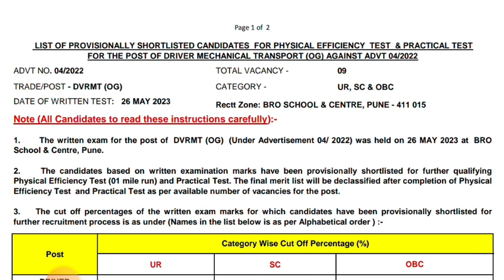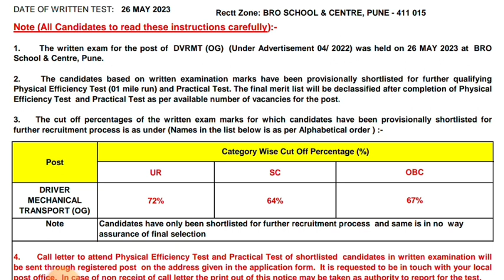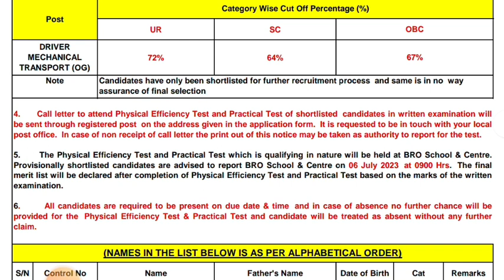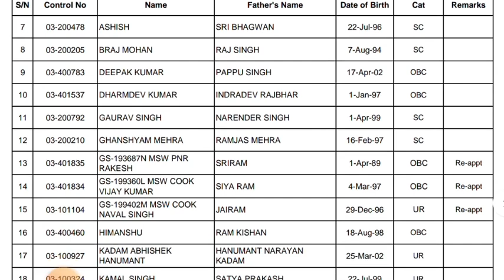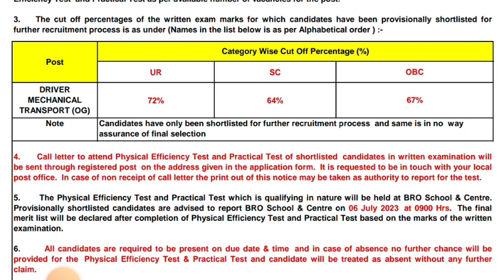BRO DVRMT (OG)Result Advt no.04/2022 Physical and Practical test UR 72%,SC 64%,OBC 67%Good News#bro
Hello bhaiya 🙏🙏🙏

. BRO COOK RESULT ISSUE

 🇮🇳🇮🇳🇮🇳🇮🇳🇮🇳🇮🇳🇮🇳🇮🇳🇮🇳🇮🇳🇮🇳 🎯 telegram group join Karene ke liye